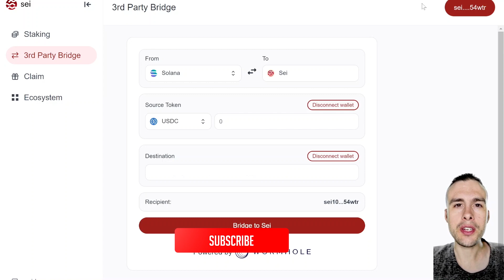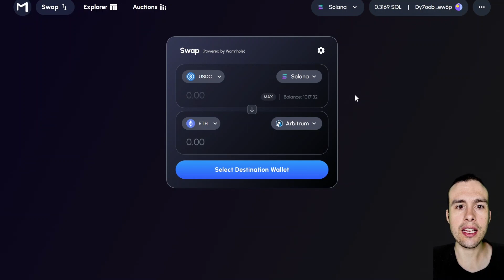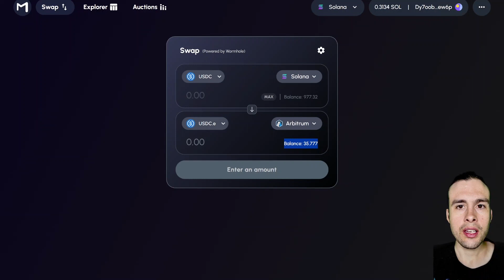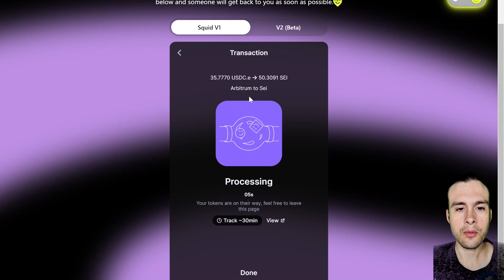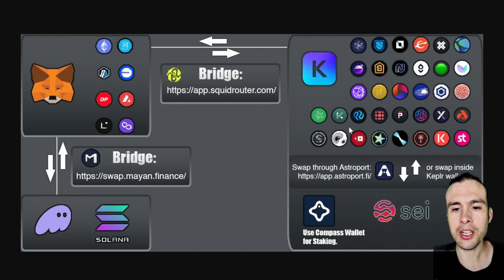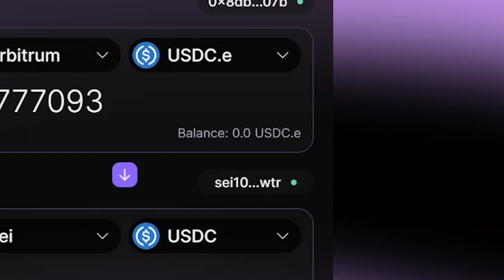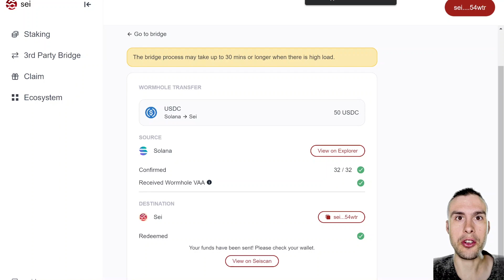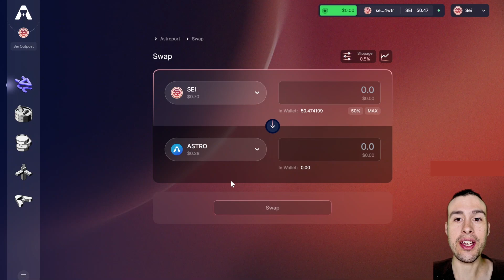Bridging from Solana to the Cosmos Ecosystem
In this video I go over a way to bridge from the Solana Ecosystem to Cosmos, in particular Sei.

I used the Keplr Wallet and the Compass wallet.

Remember to keep things synced between wallets, setup Keplr first and backup your seed phrase.

Then when installing and setting up Compass, just restore it using that same seed phrase. This way the wallets are synced across both wallets.

Sometimes they give you a little gas when swapping USDC but better to just do the whole process just in case

From there you can get to the Celestia ecosystem for example among many more.
If the Astroport Bridge doesn't allow for bridging directly from Sei, then just use the squidrouter again.

🗠 Drift - Bonk perps decentralized - Top Rated Solana Based PerpDEX

🔗 Links:

Pinescript Codes for the Pivot Surge Strategy and BB Trend Trader.

Pinescript Codes for the kryptolytix Strategies.

0:00 - Intro
01:48 - Step One Bridge to Arb
03:43 - Step 2 Bridge to Sei
04:17 - Wallet tips for Sei network
04:46 - Step 2 Bridge to Sei
05:51 - Overview of the process
08:33 - Step 3 Bridge the USDC to Sei
09:21 - Additional Bridges to other Cosmos chains
10:02 - Outro